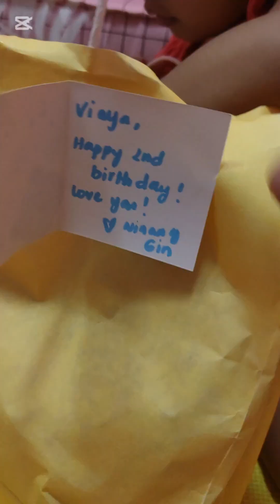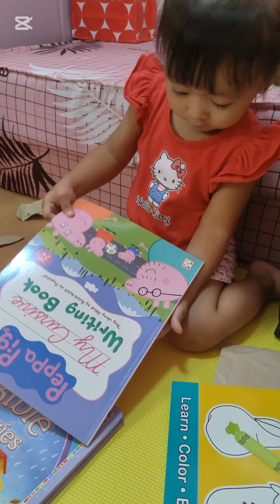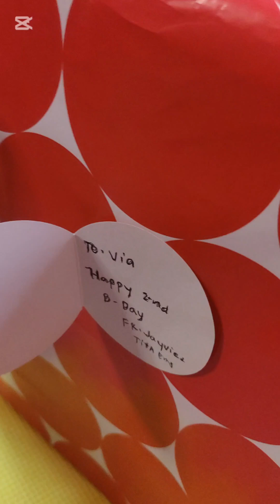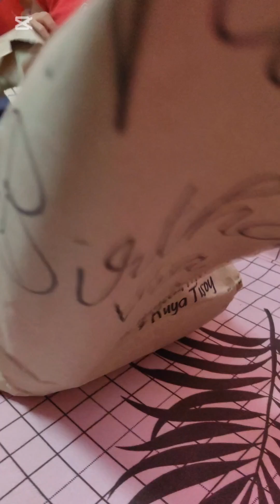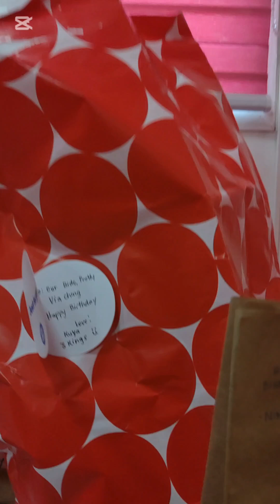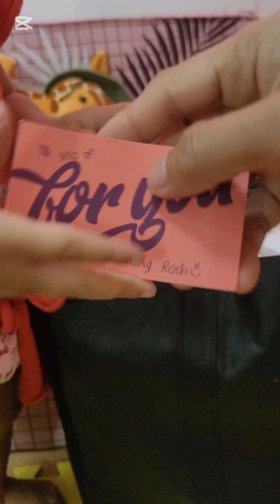BIYAYA / GIFTS FROM VIA's 2nd BIRTHDAY CELEBRATION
Thank you for your gifts.